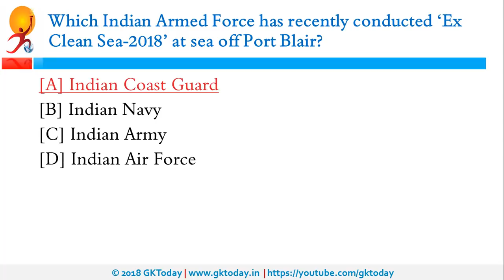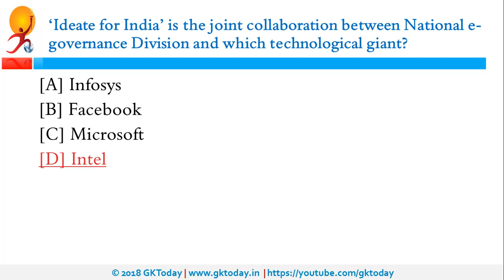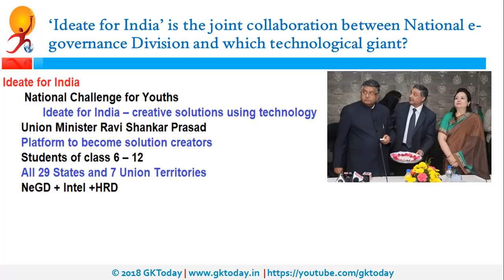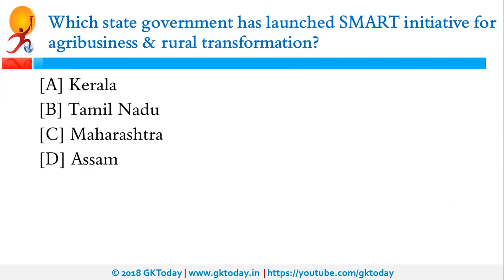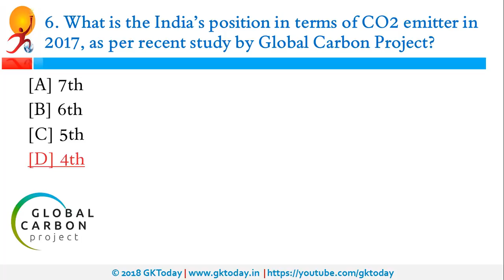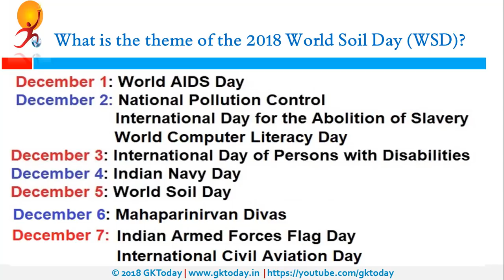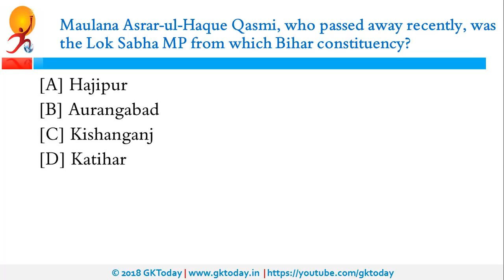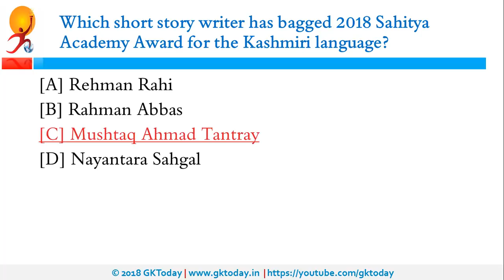Current Affairs December 08 : English MCQs